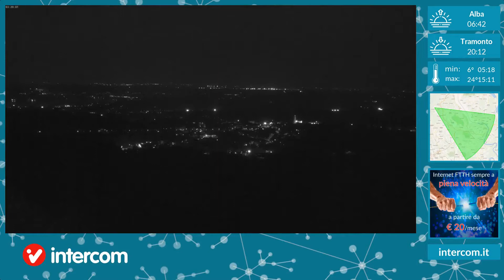Invorio 14/04/2020 timelapse